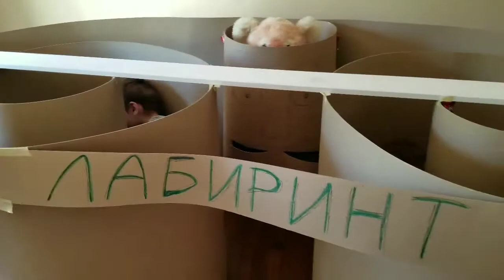Чаллендж лабиринт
Challenge labirint